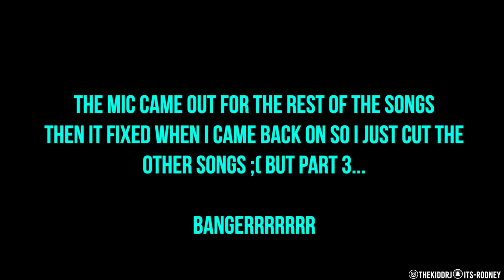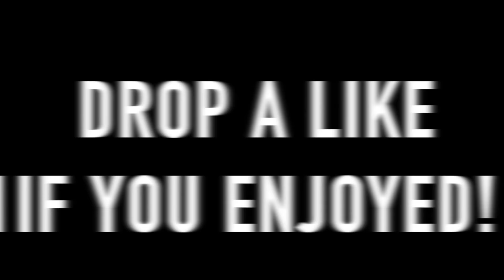OUR LIT MUSIC PLAYLIST 2020🔥*songs you need*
On The Real Shoutout to everyone who watched the entire video! Share our channel & let's hit 500k! 🤘🏽🔥